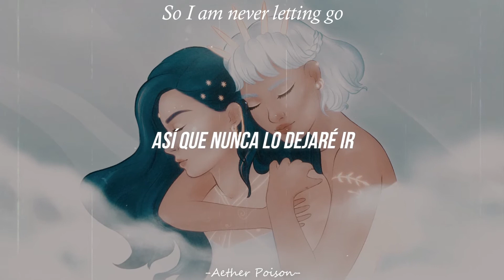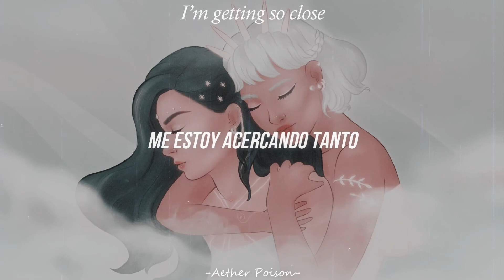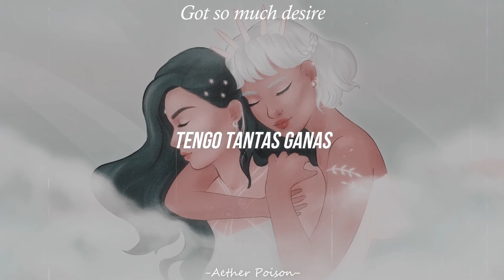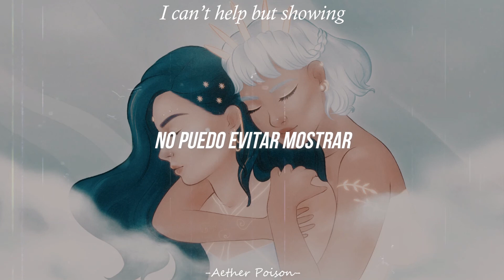Different Heaven - The Sun & The Ocean | Sub Español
ミ★ 𝘗𝘶𝘦𝘴 𝘵𝘶𝘴 𝘰𝘫𝘰𝘴 𝘴𝘰𝘯 𝘤𝘰𝘮𝘰 𝘦𝘭 𝘴𝘰𝘭 𝘦𝘯 𝘦𝘭 𝘰𝘤𝘦𝘢𝘯𝘰 ★彡